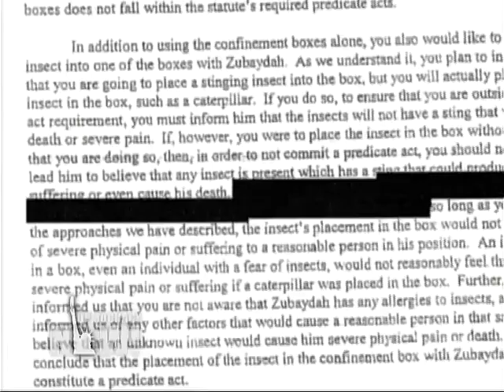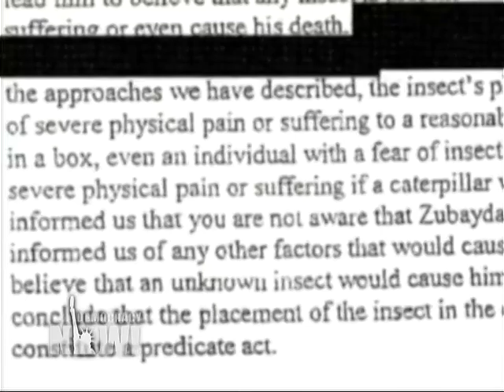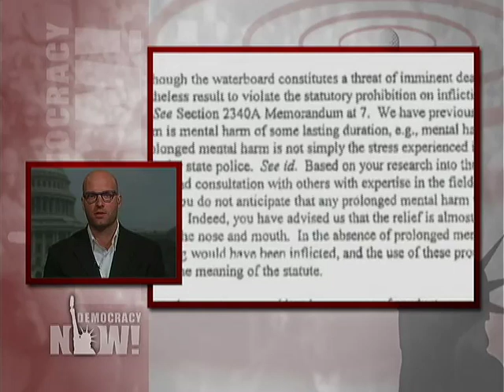How Mitchell Jessen & Associates help Develop the CIA's Torture Techniques. Democracy Now 1 of 3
The Story of Mitchell Jessen & Associates: How a Team of Psychologists in Spokane, WA, Helped Develop the CIA's Torture Techniques

We broadcast from Spokane, Washington, less than three miles from the headquarters of a secretive CIA contractor that played a key role in developing the Bush administrations interrogation methods. The firm, Mitchell Jessen & Associates, is named after the two military psychologists who founded the company, James Mitchell and Bruce Jessen. Beginning in 2002, the CIA hired the psychologists to train interrogators in brutal techniques, including waterboarding, sleep deprivation and pain. We speak with three journalists who have closely followed the story. [includes rush transcript]